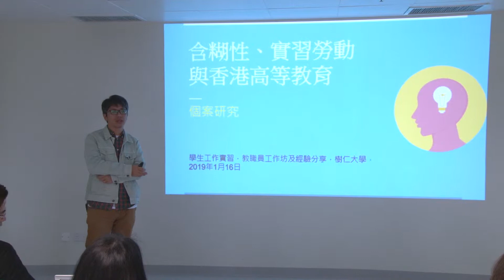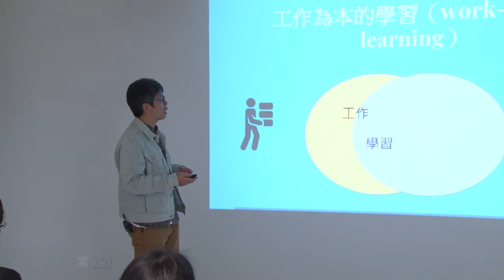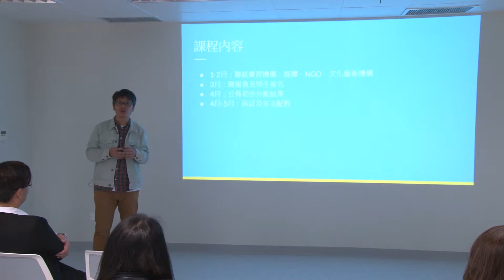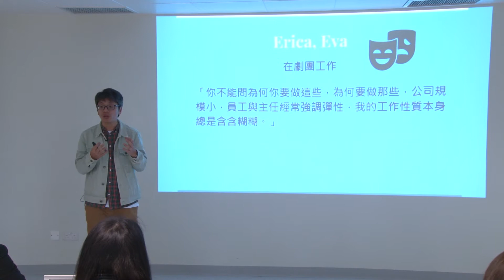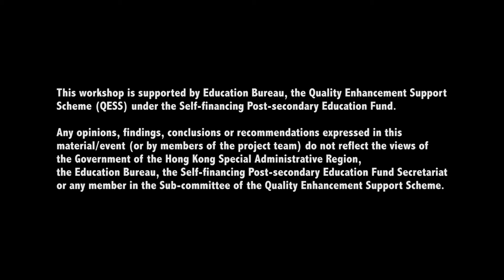2019-01-16 IAO Staff Workshop and Sharing Session Part 1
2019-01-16 IAO Staff Workshop and Sharing Session

This was a combined staff workshop and a sharing session on 16 January 2019.

The staff workshop titled "Ambiguity, Intern Labour and Hong Kong Higher Education: A Case Study" was presented by Dr. IP Iam Chong, Assistant Professor of Cultural Studies, Lingnan University. The research findings of interns’ negotiation of their work identity, with a focus on the nexus of transformations in higher education and the “new” capitalist economy were reported in the workshop.

The Staff Sharing Session titled "Effective Supervision in a nutshell" was shared by Dr. LAM Leung Ching Jess, Senior Lecturer of Hong Kong Shue Yan University. He shared his supervision experiences, including the difficulties, problem-solving skills and internship cases, in the sharing session.